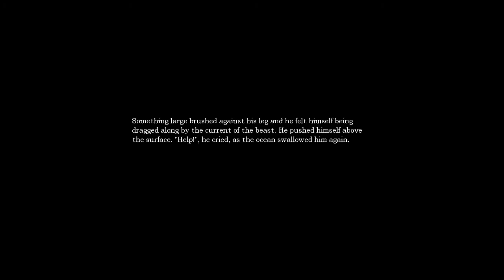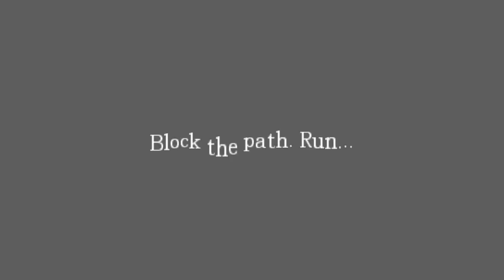Let's Play | Amnesia - Part 7 of 28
Rocky and Canadia continue their terrifying adventure playing Amnesia, The Dark Descent for PC.